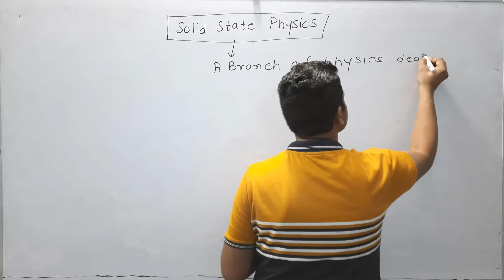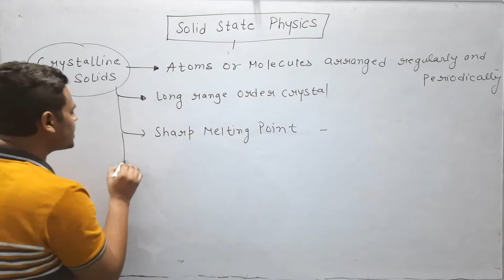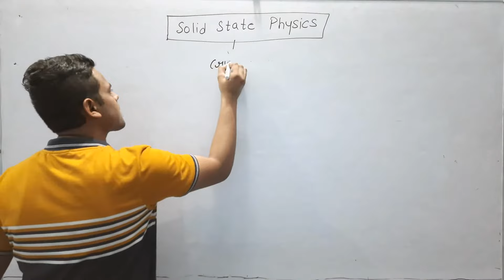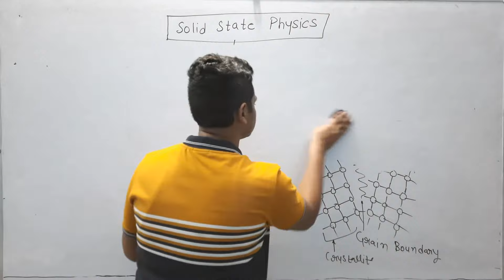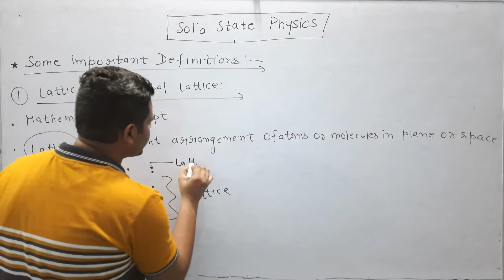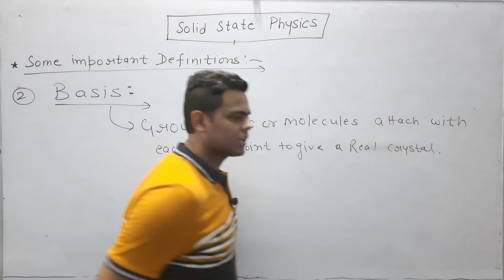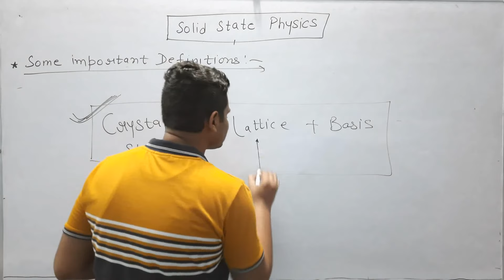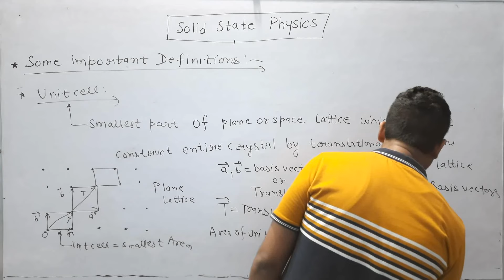Introduction To Solids | Solid State Physics | Crystal Lattice | Basis | Unit Cell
Introduction To Solids | Solid State Physics | Crystal Lattice | Lattice | Basis

HELLO DOSTO!!
WELCOME TO RK PHYSICS POINT
In this video we will learnt about:-
• What is Crystal Lattice?
• What are Plane And Space Lattice
• What is Basis?
• What is Unit Cell?